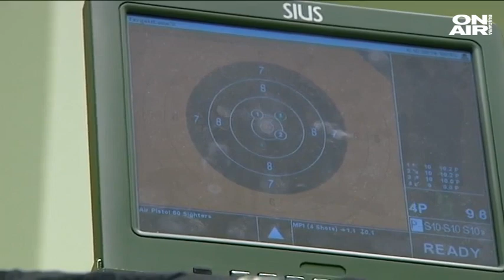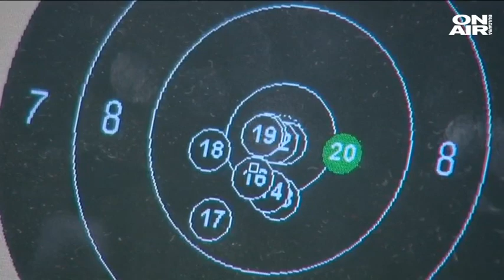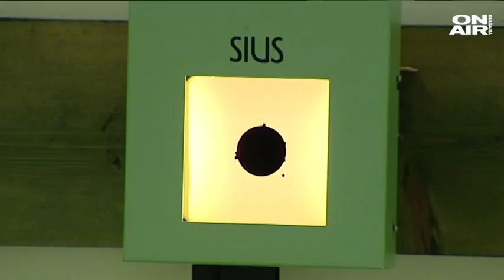Спортът ON AIR: Труд, воля и постоянство: Как Самуил Донков полетя към върха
Работа, тренировки, състезания - такова е ежедневието на европейския шампион на 50 метра пистолет - Самуил Донков.
За първи път той стъпи на най-високото място на почетната стълбичка в Болоня.

"Летиш! Направо летиш, като знаеш, че си изпълнил една от мечтите", сподели спортистът пред камерата на Bulgaria ON AIR.

Донков успява да съчетава работата успоредно с тренировките, а европейската титла го мотивира да даде всичко от себе си, за да пожъне нови успехи.